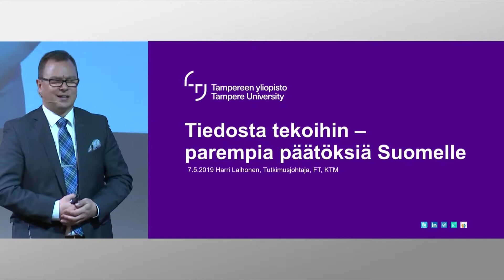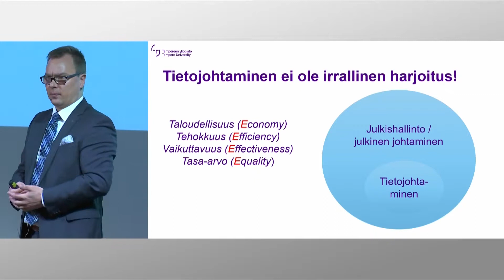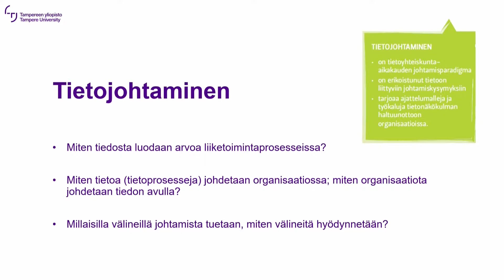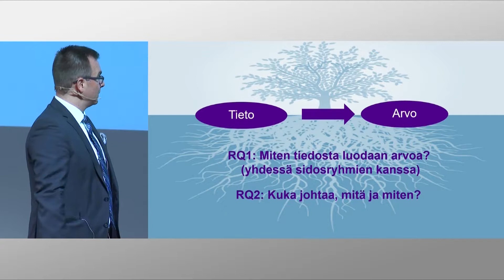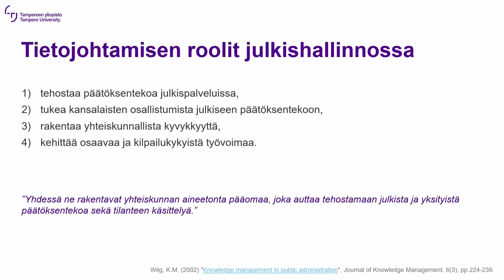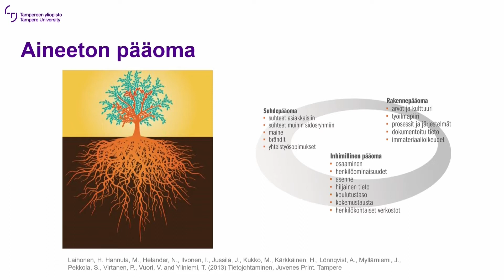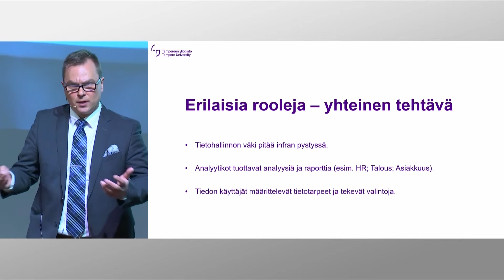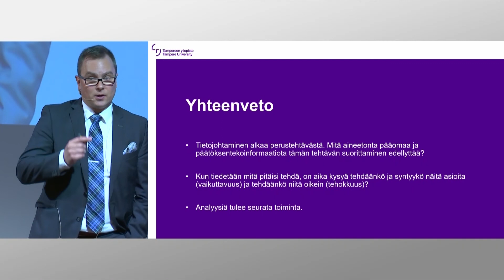Tiedosta tekoihin – parempia päätöksiä Suomelle, Harri Laihonen | VALTIO EXPO 2019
Tutkimusjohtaja ja tietojohtamisen lähettiläs Harri Laihonen Tampereen yliopistosta puhui Valtio Expossa 7.5.2019 otsikolla Tiedosta tekoihin – parempia päätöksiä Suomelle.